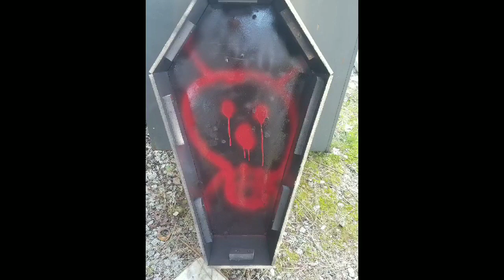coffin speaker boxes ..pictures only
so i built these things ..
they started out to be guitar cabinets
but ended up just being stereo speakers
i suppose you could play guitar through them
i dont really have a use for them
i just like making things..